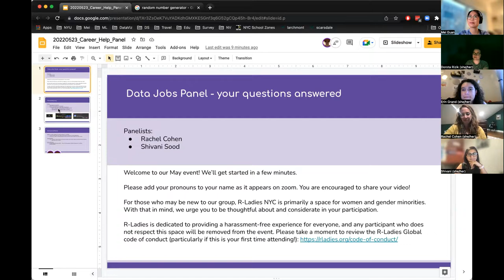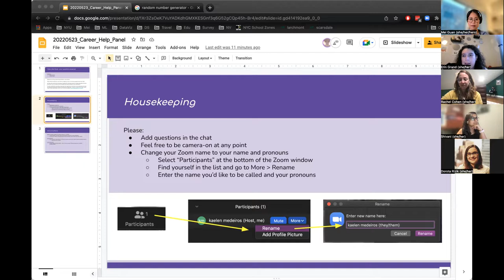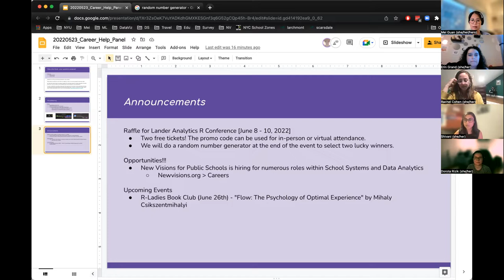R-Ladies NYC (English) - Data Jobs Panel - Rachel Cohen and Shivani Sood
“Data Jobs Panel”
Speakers:
- Rachel Cohen
- Shivani Sood

Abstract:
We’ve all been reading about The Great Resignation in the news and how the pandemic has utterly changed the way we think about our professional selves. So how does that apply to current data workers, recent college graduates, and career changers. In this panel discussion, we are thrilled to be joined by Rachel Cohen and Shivani Sood to share their expertise on how to navigate a job search for every stage of your career pathing.

This event was hosted on May 23, 2022 by R-Ladies NYC